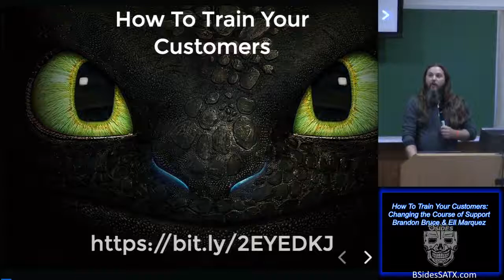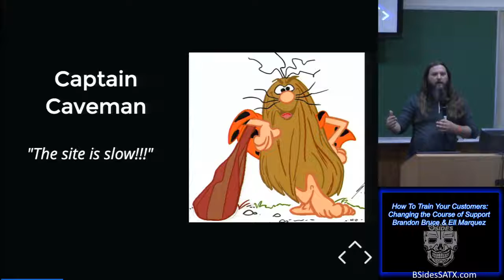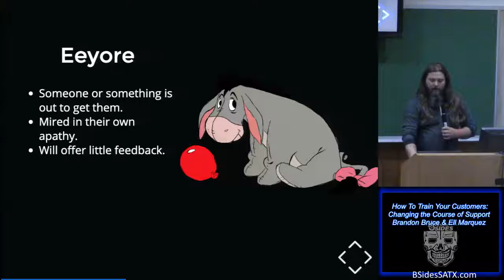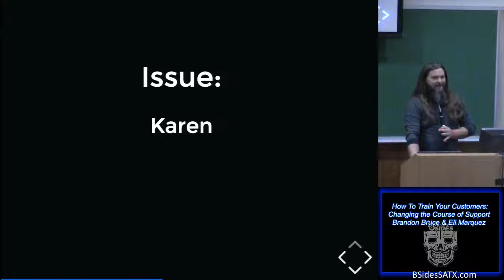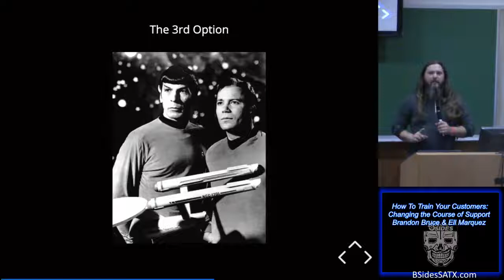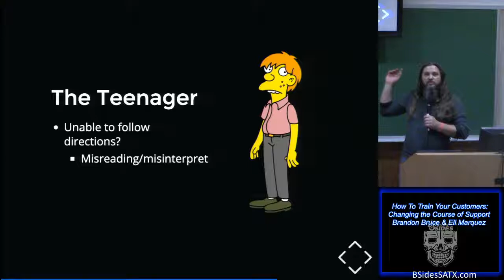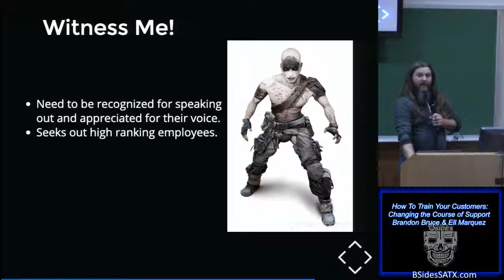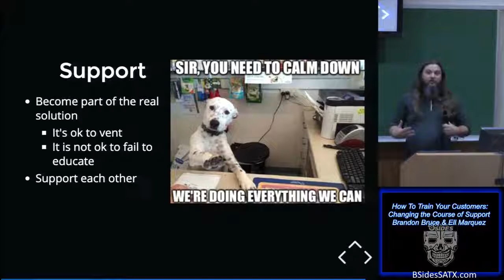Brandon Bruce & Ell Marquez - How To Train Your Customers: Changing the Course of Support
Title: How To Train Your Customers: Changing the Course of Support
Presenters: Brandon Bruce (@Netcromancer)  & Ell Marquez (@ell_o_punk)
Track: In The Beginning 03
Time: 1000

Abstract:
Every support team has their horror stories, but what if there was a way to engage your base more effectively? What if you could teach them how to collect data for you, raise informed concerns and boast about your team’s efforts? Come learn about methods for converting customers into true believers.
Speaker Bio:
Brandon Bruce is the Customer Support Manager for Linux Academy. Starting as a Linux System Administrator, he has also been a part of the Rackspace Private Cloud team, constructing OpenStack environments.
Ell Marquez has been part of the open-source family for a few years now. In this time, she has found the support needed from her mentorship relationships to grow from a Linux Administrator to an OpenStack technical trainer at Rackspace. Recently, she took the leap to join Linux Academy/ Jupiter Broadcasting to help them grow and mentor their communities.